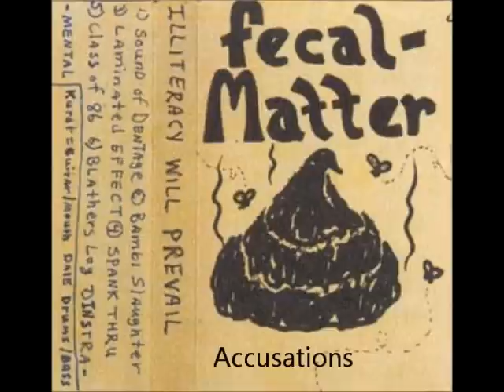Fecal Matter Accusations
Accusations by Fecal Matter

Fecal Matter was the predecessor band of The Mevins and Nirvana. It was founded in 1985 by Kurt Cobain (vocals, guitar), Dale Crover (Bass) and Greg Hokanson (drums, only 1985). The band broke up in 1986.
last occupation:
Kurt Cobain (vocals, guitar)
Buzz Osborne (bass)
Mike Dillard (drums)